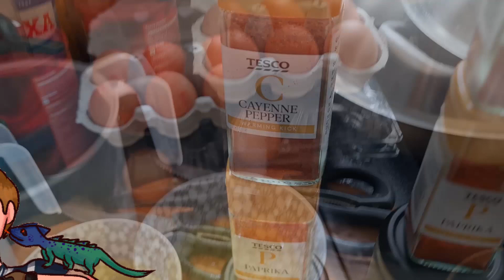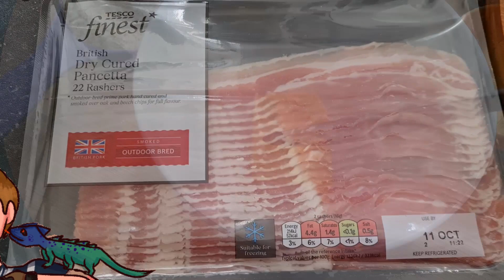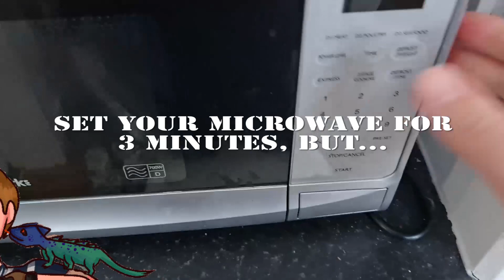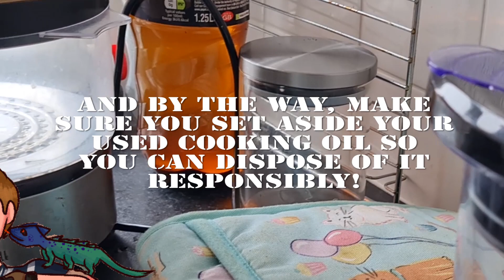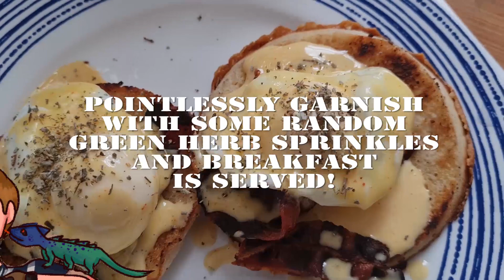Weight Loss Day 166: Full Circle (or Ovoid) - Kirkhope at Large (keto day 83!)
Uploaded a day late, sorry! So on day 1, I showed off my basic skills at making egg on toast. Day 166 I'm showing off how hard it is to make a keto-friendly Eggs Benedict while holding a camera.

I asked Chester to host this one, but he told me it takes a while for his speech to properly transcribe or translate or render or something, which he claims is the reason the video was so late. Oh well, here it is anyway.